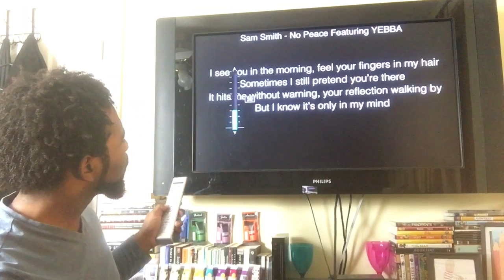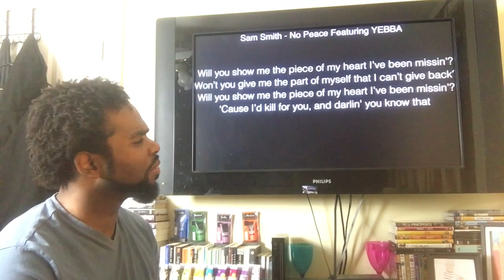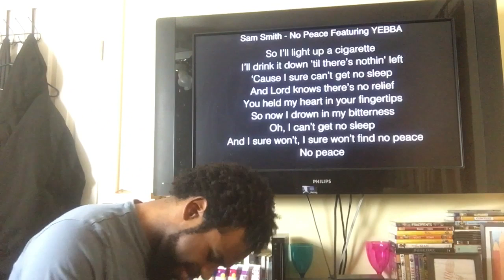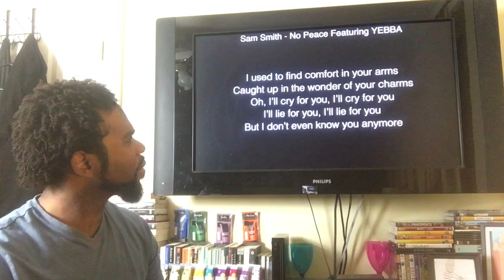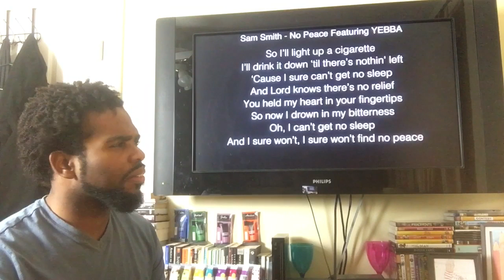Sam Smith & Yebba - No Peace - Reaction Video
Hey Friend! Let’s Watch Sam Smith and Yebba sing No Peace!

Send me a letter:
Brian Egland

Be my friend on Instagram: @BrianArtWorld